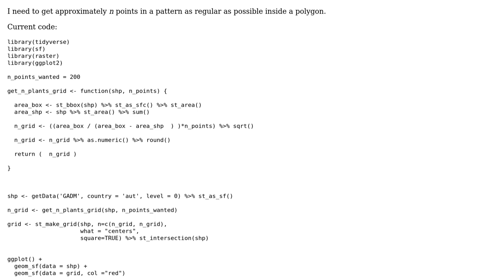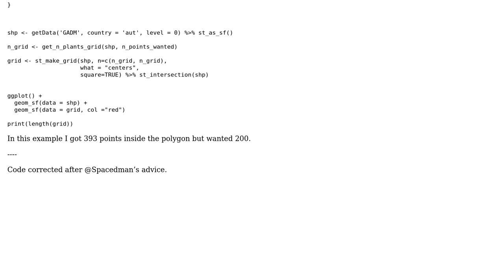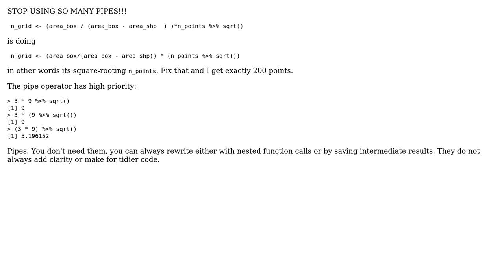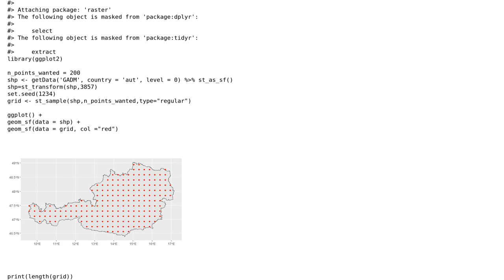GIS: Get approximately n points inside a polygon sf R (2 Solutions!!)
GIS: Get approximately n points inside a polygon sf R

With thanks & praise to God, and with thanks to the many people who have made this project possible! | Content (except music & images) licensed under CC BY-SA | Music | Images & others | With thanks to user Spacedman user PolyGeo user dieghernan user carlos and the Stack Exchange Network Trademarks are property of their respective owners. You are responsible for your own actions.